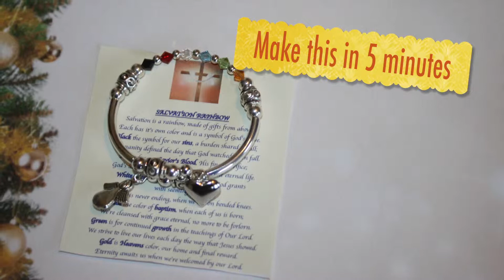Introducing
I'm excited to show those who think that it is too hard to make beaded jewelry, that is is NOT.  There are many projects that are really very easy.  And as you progress you will see that even the harder beading tecniques Really can be Easy also with a little patience and knowledge.  Please enjoy and feel free to critique my videos.  I have always been a little technologically challenged and this is a new endeavor for me. If you need supplies please visit my etsy shop.  I try to sell for the lowest possible price.